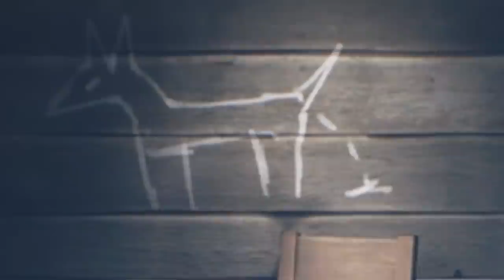WE SHOULDN'T HAVE MESSED WITH THE TEACHER. | Little Nightmares 2 (Part 2)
Welcome back to Little Nightmares 2! In the last episode we made our way into what seemed to be a harmless school. Little did we know, we should have came to this place.